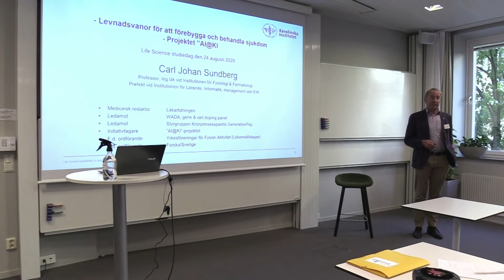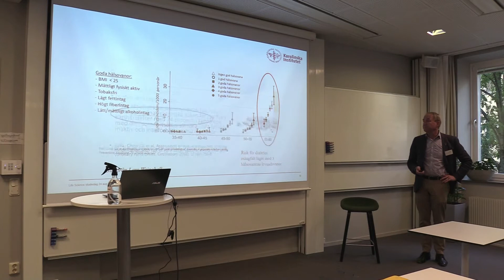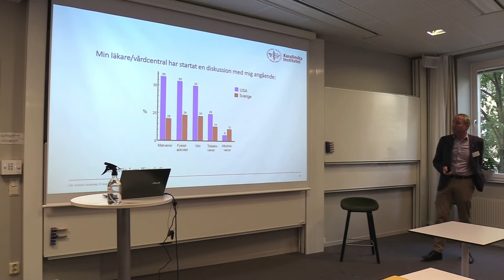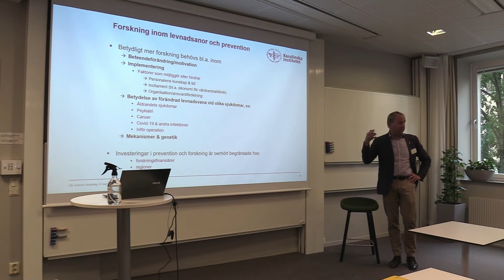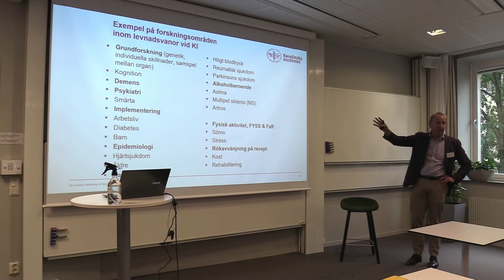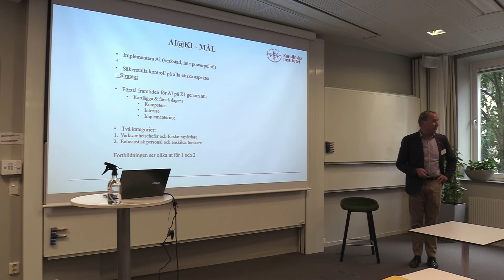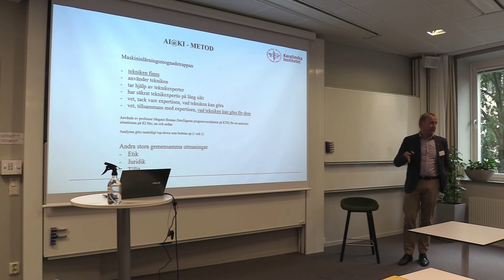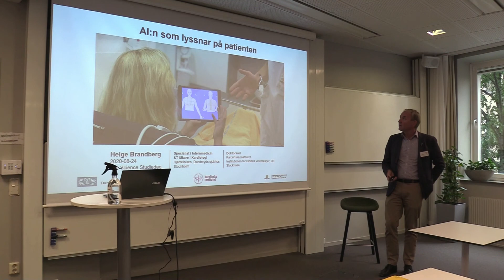Levnadsvanor för att förebygga och behandla sjukdom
Life science-dagen 2020
Carl Johan Sundberg, prefekt och professor, talar om levnadsvanor för att förebygga och behandla sjukdom och projekt "AI&KI".